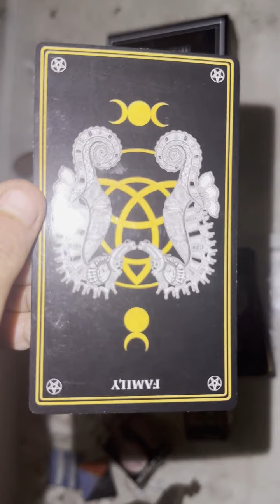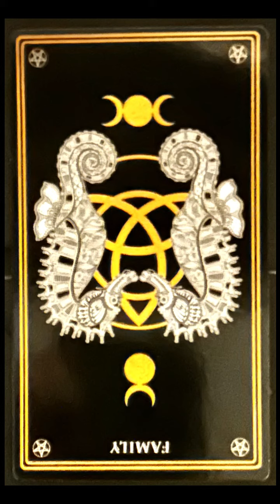🌙 Midnight Animal Kingdom card reading meaning 🃏seahorse🃏cardreading asmrvideo animals 💫✨🍀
Hi there! My name is Airam. I am a highly sensitive person who performs oracle card readings.

This is a SURPRISE reading, great for those new to oracle card readings.

I pull 1 card to feel the energies of the new day at midnight. I am a scorpio.

Before each reading, I clear the energy of the cards and shuffle them.

Throughout time, humanity has sought meaning and messages from the natural wisdom of the animal kingdom. Often this wisdom has been derived from observation and reverence. Around the world, stories have grown from these observances and made their way into mythology, folklore, and tradition. Animals have been used in medicine, ritual, and magic, bodily and spiritually. Their influence is felt even in the stars above as constellations.

This oracle deck holds a small selection of animals, and each card will mean different things to each and every one of you. I created this deck as an instrument for drawing upon your own intuition.

These cards are intended to be personal, and you may identify with creatures, words, and symbols differently.

Some of these animals may be found in the land, sky, and waters where you live. Others may not. You may have seen them in nature documentaries, photographs, or books. You may have encountered them in a zoo or even in the wild. Each of our individual interpretations of these creatures is informed by our personal experience, whether that is factual knowledge, mythological story, or intuitive feeling.

This oracle deck encourages you to tap into the ancient wisdom of the animal kingdom by embracing our limited human understanding of nature, as well as following our unlimited spiritual intuition.

Let the animals spark inspiration and instinct in you, allowing you to find your own meaning in their guidance.

Please remember you are responsible for your own actions, readings are subject to your own personal interpretation.

My interpretation, meaning here

100% of the proceeds go to rescued pets. 🐈🐩🐕
APA: Aid for Pets & Animals